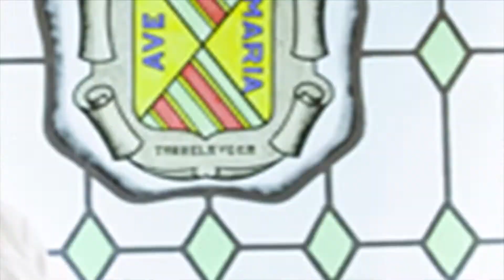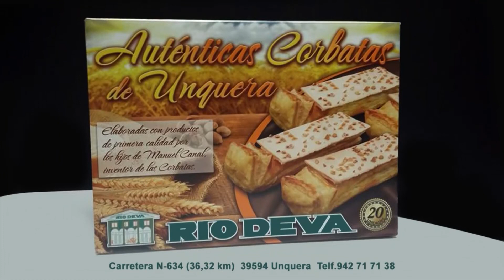12 8 2019 A RAYA ALTA PARTE 1